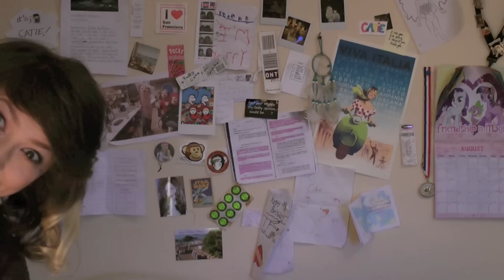Outside the In Crowd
in retrospect, i'm glad i wasn't a part of the popular kids. as much as i wanted to be accepted, i'm glad i wasn't smoking and drinking my intelligence away. (: